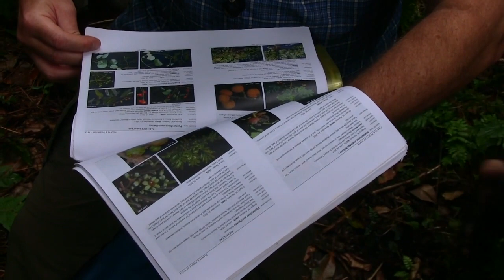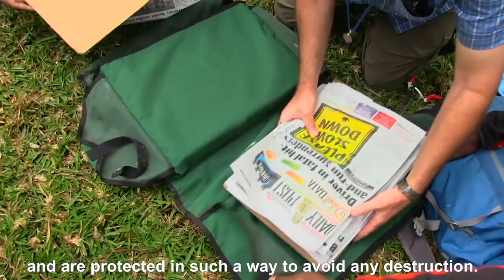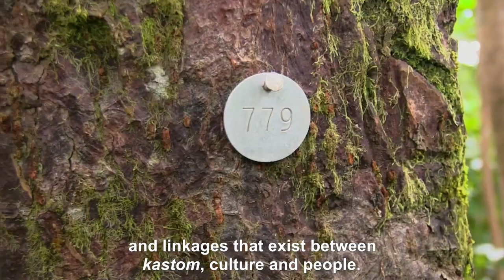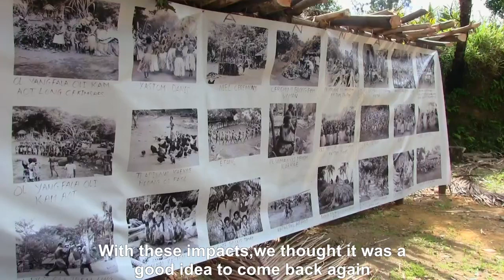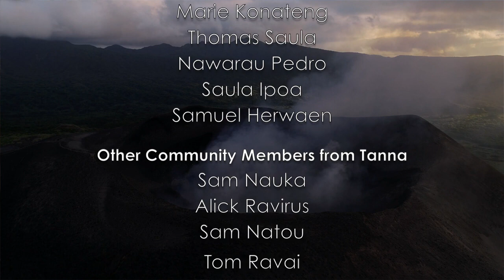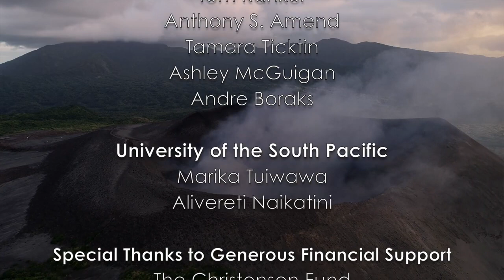VANUATU—Plants and People of Vanuatu (documentary short film)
Language: Nafé (Kwamera)
Location: Iatakwei village, Tanna island, Vanuatu
Filming and research team members: Michael Balick, Gregory Plunkett, K. David Harrison, Sean Thackurdeen, Martial Wahe, Jean-Pascal Wahe, Mfon Udoinyang, Dominik Ramik, and others.
Plants mo Pipol blong Tafea Provins, Vanuatu (Peoples & Plants of Tafea Province, Vanuatu)
Funded by National Science Foundation, grants 1555675 and 1555657.